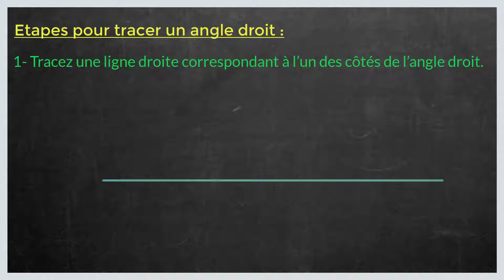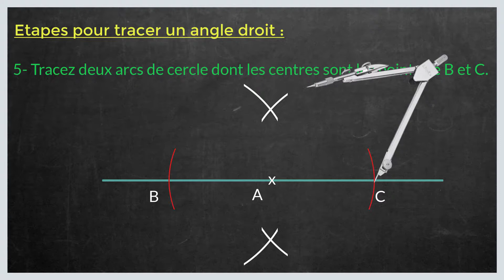Comment tracer un angle droit sans équerre avec un compas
Dans ce tuto le Papillon matheux on va découvrir comment tracer un angle droit étape par étape et pour éclaircir davantage cette leçon on finira à donner des exemples sur la manière de tracer un angle droit au compas.

Qu’est-ce qu’un angle droit ?
Il existe un angle particulier appelé l’ angle droit que l’on peut repérer facilement sur une équerre , car se trouve toujours en face du coté le plus grand de l’ équerre . (Ce plus grand coté est appelé aussi l’ hypoténuse )

Comment vérifier que l’angle est droit avec une équerre  ?
Pour repérer si un angle est droit, on peut utiliser une équerre.  S’il est effectivement droit, on met un petit signe qui ressemble à « coin » ou à un “L” de travers. (Voir sur les figures, le symbole rouge.)
Tracer la droite perpendiculaire à la droite d passant par le point A.
1- Poser l’équerre sur la droite d.
2- Faire glisser l’équerre jusqu’au point A.
2- Tracer la droite perpendiculaire à d passant par A.
Etapes pour tracer un angle droit sans équerre (avec un compas) :
1. Tracez une ligne droite correspondant à l’un des côtés de l’angle droit.
2. Marquez sur cette droite un point A.
3. Tracez un demi-cercle dont le centre est le point A et qui coupe la ligne droite en B et C.
4. Ecartez un petit peu les branches du compas.
5. Tracez deux arcs de cercle dont les centres sont les points de B et C.
6. D est le point d’intersection de ces deux arcs de cercle.
7. La ligne AD est perpendiculaire à la ligne BC.

J'espère que cette leçon était très bénéfique pour vous et que vous avez appris tracer un angle droit au compas.

N'hésitez pas à poser vos questions dans les commentaires sur le sujet " comment tracer un angle droit avec un compas " ou un autre sujet mathématique. J’essayerai de répondre au maximum à vos questions.

Je resterai à votre disposition si vous avez des remarques ou des propositions pour améliorer cette leçon intituler " comment tracer un angle droit sans équerre "

Sujet similaires à « comment tracer un angle droit au compas»